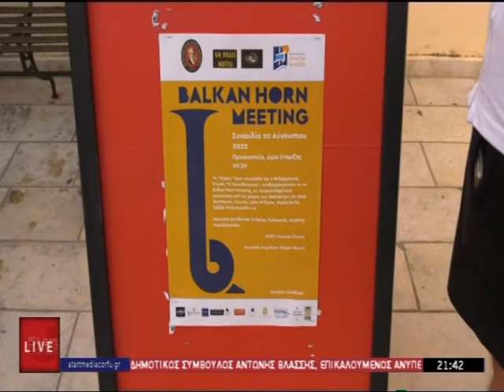ΚΕΝΤΡΙΚΟ ΔΕΛΤΙΟ 19 08 2022